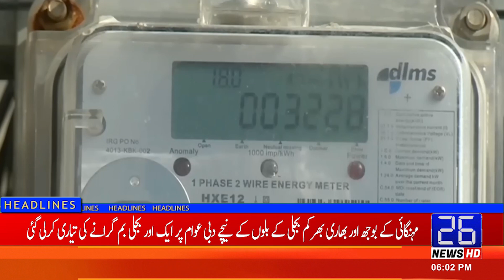Politicians Did Not Take This Election Seriously, Bilawal Bhutto | 26 News HD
26 NEWS brings you 24/7 Live Streaming, Headlines, Bulletins, Talk Shows, Infotainment, and much more.

26 News is a Pakistani News Channel Where You Watch Live 24/7 Pakistan's Exclusive Coverage, Headline, Bulletin, Breaking News, Latest News, Top Stories, Top News, Current Affairs,  Pakistan News & International News